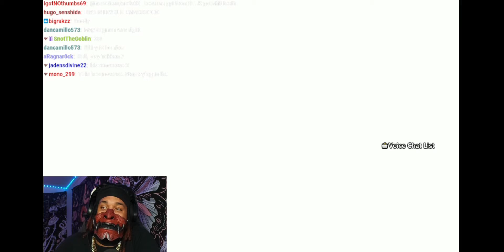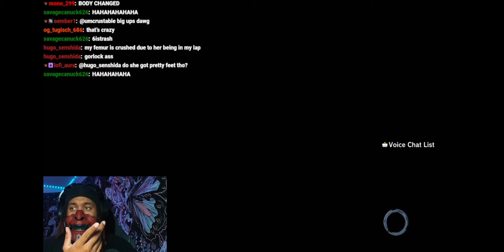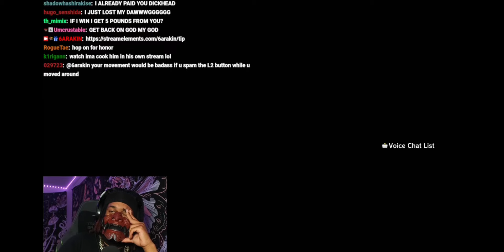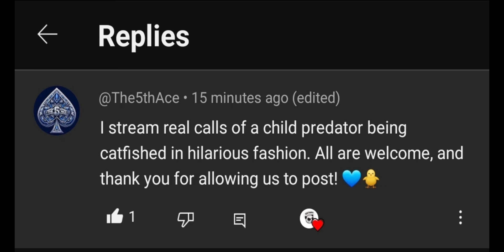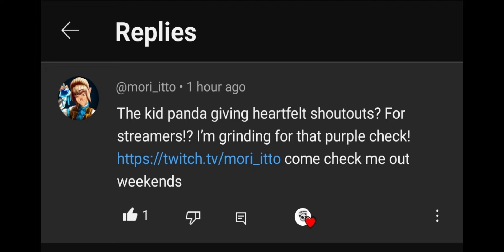6ARAKIN BEGS FOR MONEY